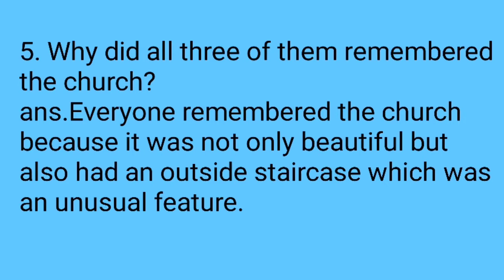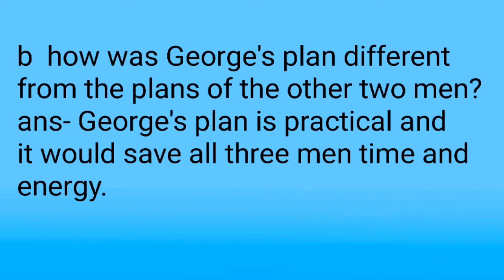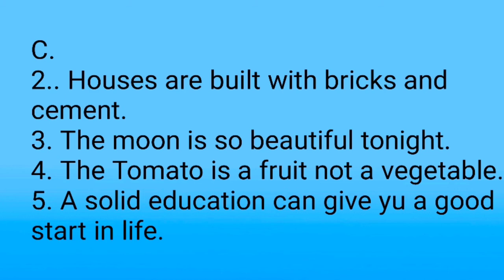A walk to remember ,class 6, chapter 1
class 6
chapter 1
question n answer